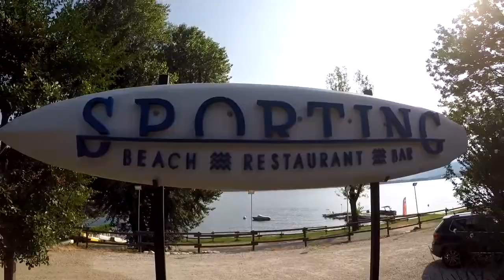wakesurf m&t 2017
LUCY , MAX & TARAS wakesurfing on  lake maggiore summer 2017